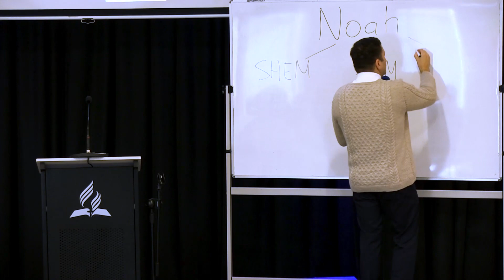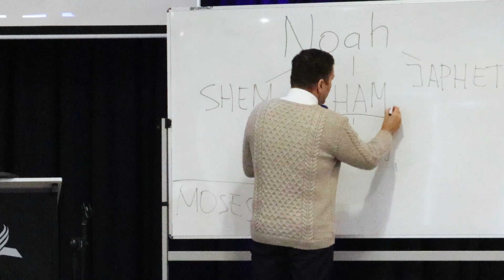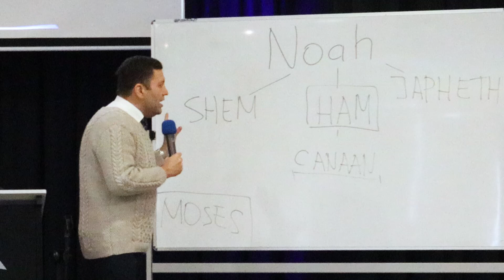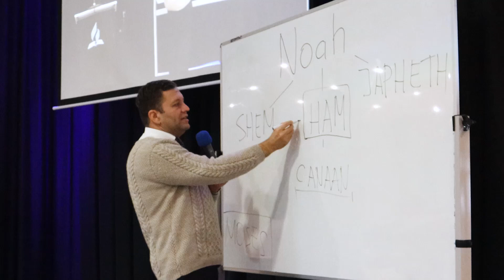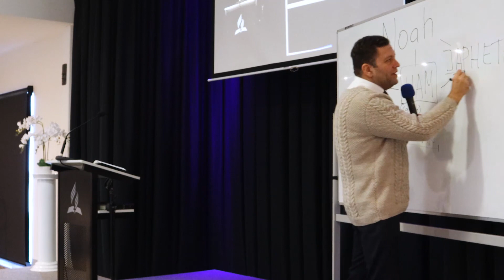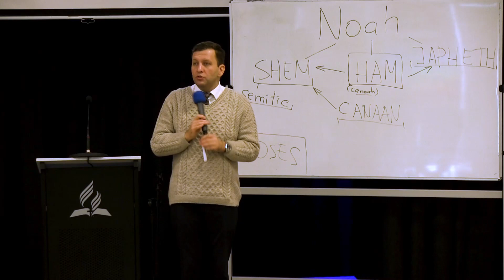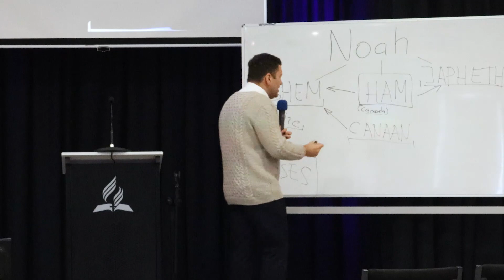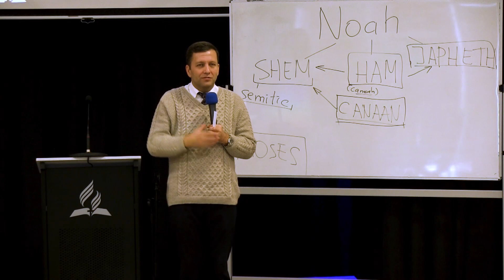I Can't Breathe